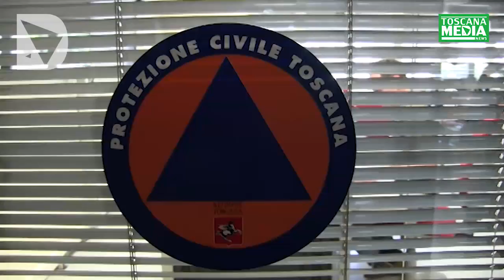SERVIZIO - EMERGENZA INCENDI, SI LAVORA ALLA RICHIESTA PER LO STATO DI EMERGENZA REGIONALE